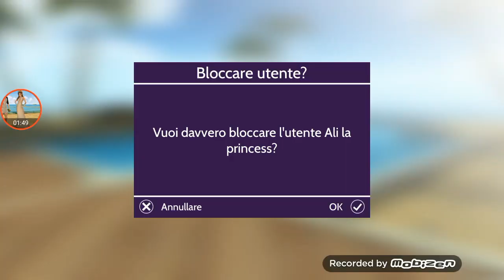Avakin life essere o non essere bluco blu?